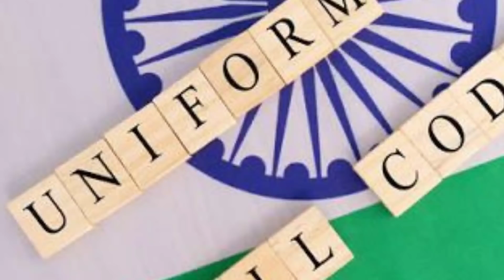Indian news with rahi hijazi | arif mohammad khan | india lockdown | mecca | saudi arabia news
About the video:

Is video mai india se 6 news  hindi ya urdu mai bayan ki gai hain, ye hindi news ya urdu news motabar sites se li jati hain jin kr bare mai aap kabhi bhi pooch sakte hain

● Mera nam RAHI HIJAZI hai Aur mai india ke sobe UP se talluq rakhta hun, digar social media platforms per maujud hamare account:

❷ Twitter

❸ telegram

❹ Instagram